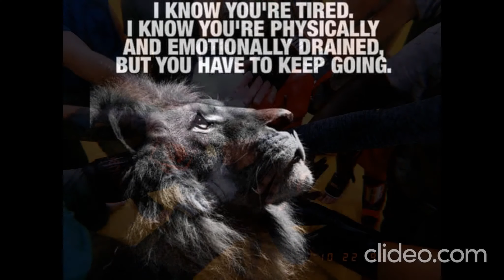True Colors - Brunson's MMA & Fitness (910) 782 - 8212 | Slideshow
More than just a fighter, more than just fighting and more than just a gym.

3500 Oleander Dr. Wilmington, North Carolina - 28403 (Independence Mall of Wilmington North Carolina)

You will be training with professional fighters.